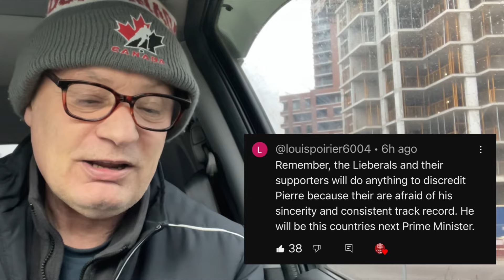Scammers Target The Pleb Reporter plus YOUR Comments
It’s come to my attention that scam email and fake email comments are hitting the political channels and just as a PSA I wanted to highlight this so your guys can avoid these annoying people and not lose any of your well earned cash money